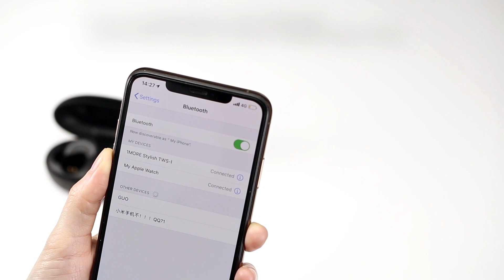How to use the Stylish True Wireless Headphones (E1026BT-I) | 1MORE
In this video we will go over the basic set up process as well as how to use the Stylish True Wireless Headphones.